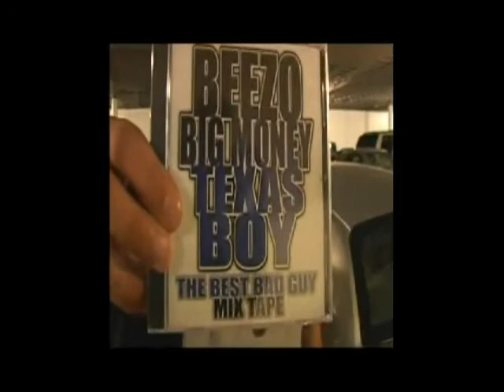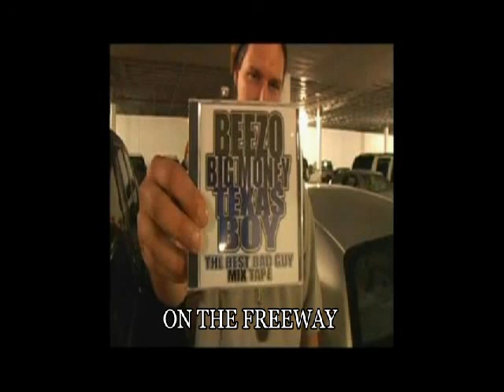S.U.C. BEEZO - ON THE FREEWAY (BIG MONEY TEXAS BOY)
SHAGG 2WYCE COLEECTION